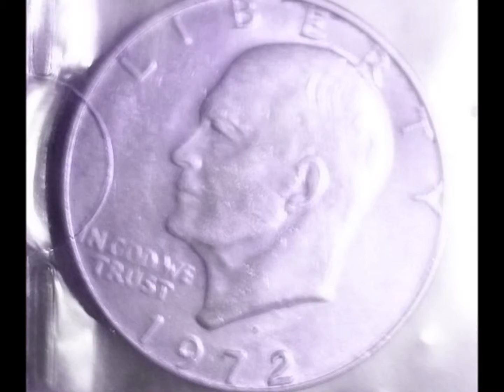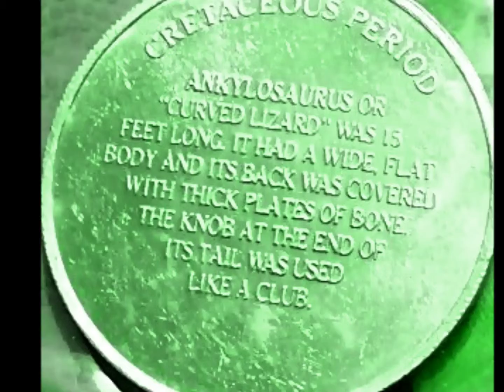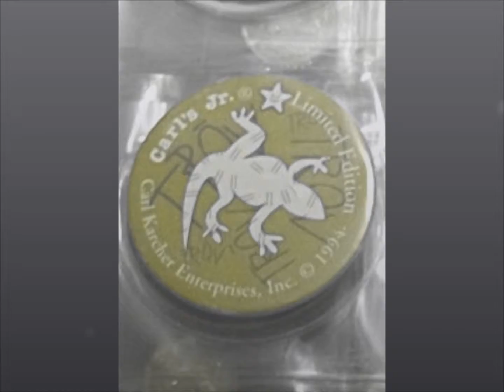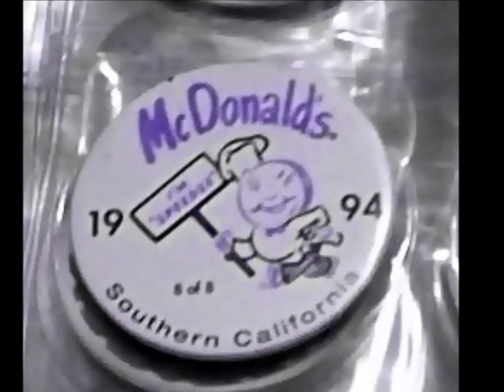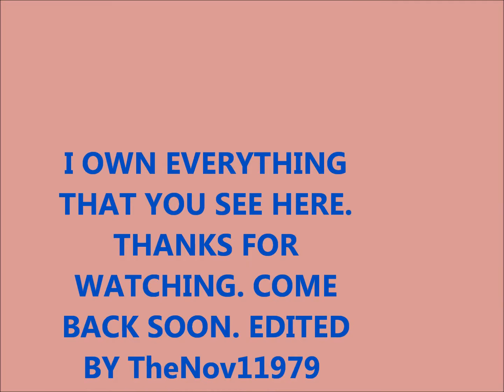This Is My Coin & Money Collection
Sorry if the photos appear blurry. the pictures are a little old. thank u.